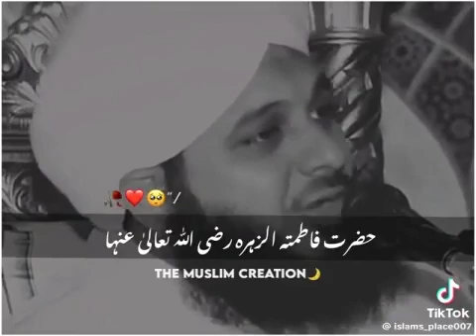September 3, 2023